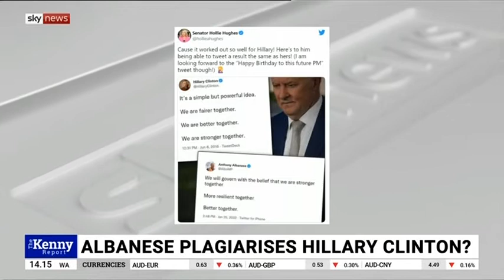COVID 19 Hysteria, Allegra Spender, and Albo's Plagiarism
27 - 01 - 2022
Sky News The Kenny Report